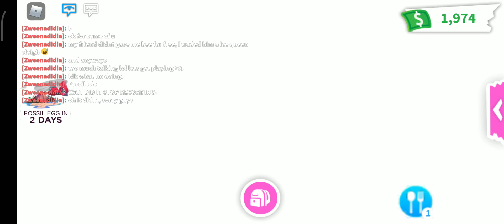Random Video Cuz Why Not